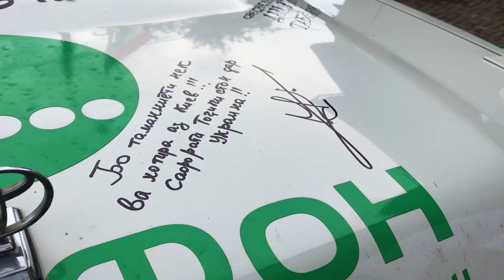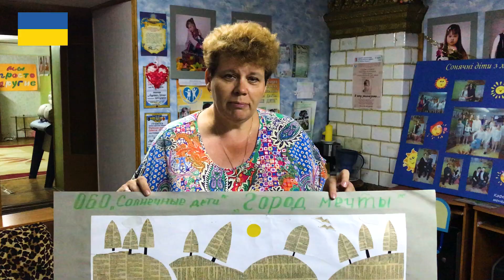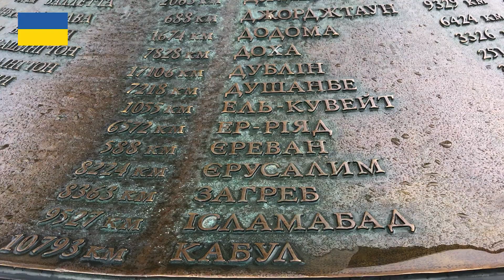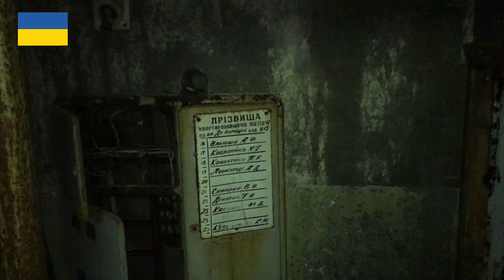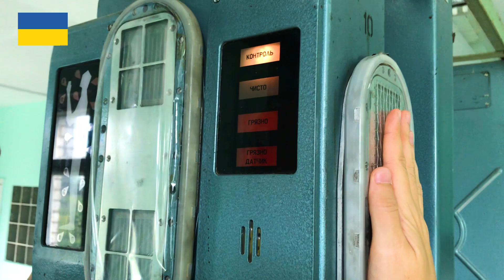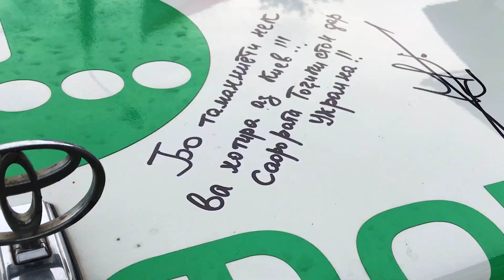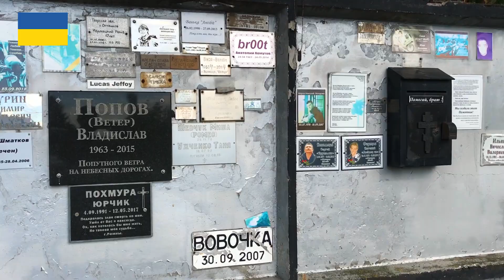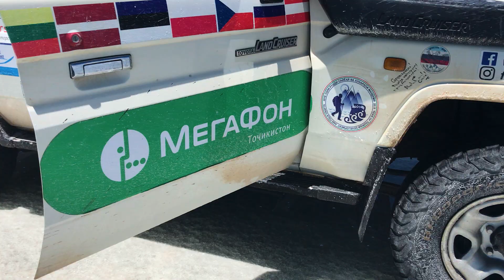Таджикский сериал | #8 | Кругосветное путешествие "Мы таджики - 5"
Восьмая серия фильма о кругосветном путешествии вокруг земного шара "Мы Таджики-5, Бесконечность не предел". Фарход Калонов провел 2 года в пути, побывал в 52 странах и снимал и фотографировал. Теперь из всего собранного материала они с режиссером Сабиром Сабировым решили создать сериал.

Фильм создан при поддержке МегаФон Таджикистан.

Информационный партнер asia+